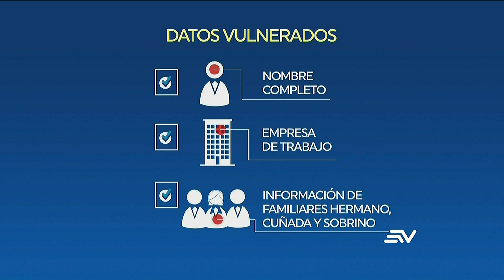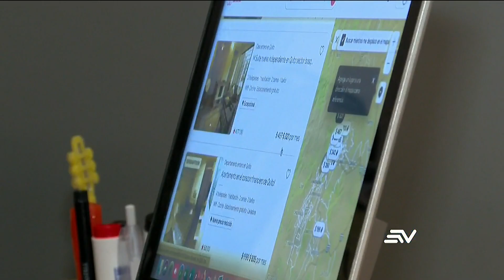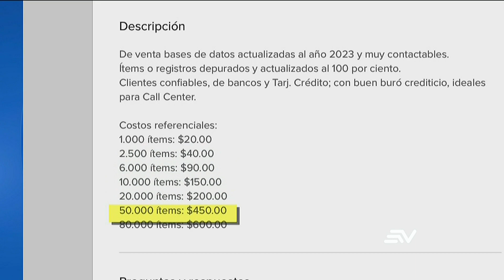Alertan de la venta de datos personales a bandas criminales | Televistazo | Ecuavisa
Los delincuentes han tratando de robar a varias personas utilizando la extorsión, aprovechándose de la información que los ciudadanos proporcionan a varias entidades de forma voluntaria. Estas fuentes de datos son compradas por los ladrones, y es de esta manera que pueden extorsionar a las personas utilizando información como su lugar de residencia, su trabajo o el nombre de algún familiar.